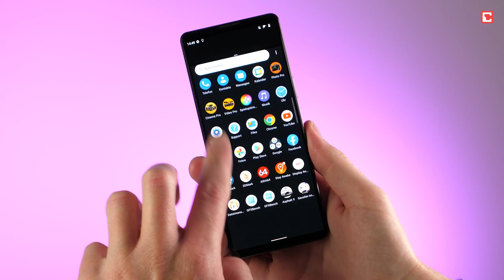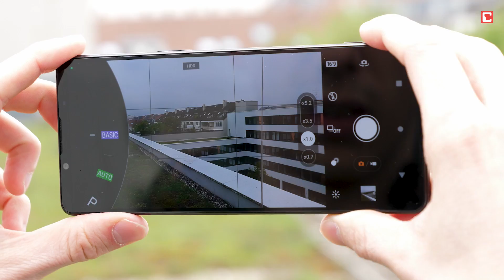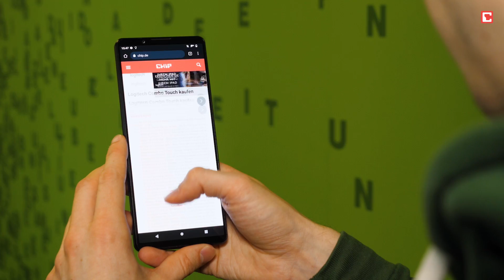Sony Xperia 1 IV im Test-Fazit | CHIP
► Sony Xperia 1 IV ansehen
Mit dem Xperia 1 IV gelingt Sony ein grandioses Comeback in die erste Klasse der Android-High-End-Smartphones. Im Test performt es mit einer Spitzenleistung, einem sehr guten Display und einer exzellenten Ausstattung. Die Kamera protzt mit einem echten Zoom und einer Kamera-App, wie man es von Sonys Alpha-Kamera-Serie kennt. Der Preis von rund 1.400 Euro ist enorm, aber dafür bietet Sony derzeit als einziger Hersteller eine perfekte Ausstattung. Von einem Staub- und Wasserschutz bis hin zu einem Klinken-Anschluss für Kopfhörer. Auch der Funktionsumfang des Smartphones ist üppig. Kreative, Content-Creator oder auch Fans eines fast vollkommenen Smartphones sollten einen Blick auf das Sony Xperia 1 IV werfen.

00:00 Intro
00:23 Performance
00:38 Ausstattung
00:57 Kamera
01:44 Video-Apps
01:55 Display
02:05 Akku
02:13 Fazit und Alternative
02:34 Outtro